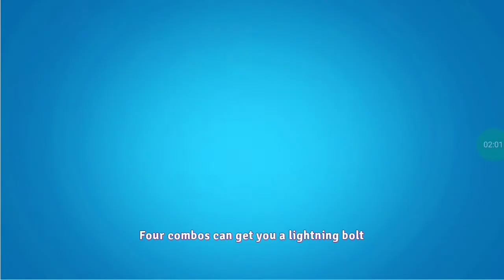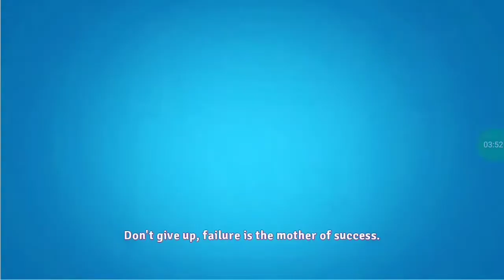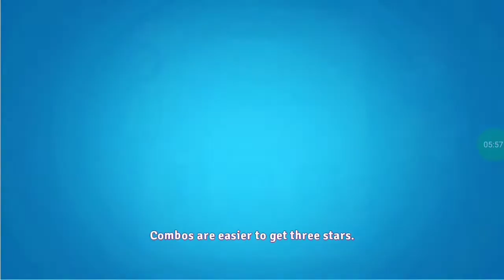🤓BEST EVER GAMEPLAY jungle MARBLE stage 22 TO 27 TIMETRAVRLLER PLAYZ TIMETRAVRLLER PLAYZ